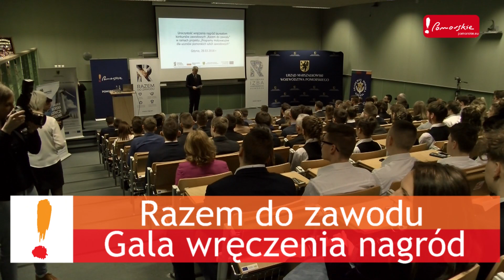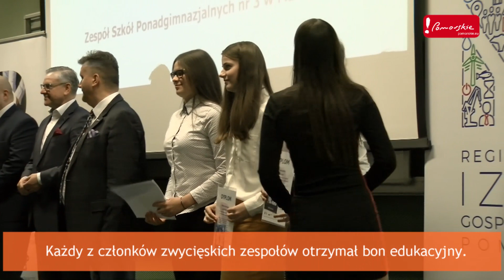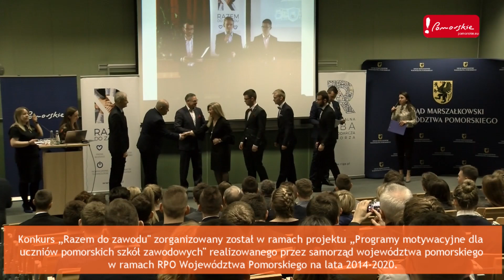Razem do zawodu - laureaci konkursu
Czy można bezprzewodowo obsługiwać żurawia? Jak wygląda mały pływający dom ekologiczny? Czy strumień światła wystarczy, by sterować pojazdem? Na te i wiele innych pytań z zakresu elektroniki, motoryzacji, turystyki i budownictwa odpowiedzieli uczniowie szkół ponadgimnazjalnych z Pomorza – laureaci konkursu „Razem do zawodu".
Gala wręczenia nagród odbyła się 28 marca 2018 roku w Sali Morskiej Pomorskiego Parku Naukowo-Technologicznego w Gdyni. Nagrody wręczał wicemarszałek województwa pomorskiego Wiesław Byczkowski.